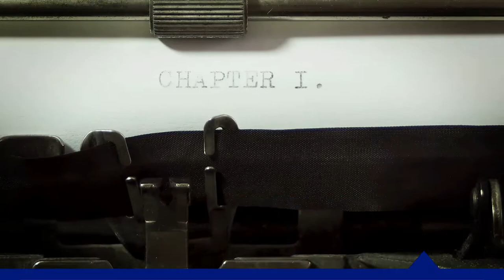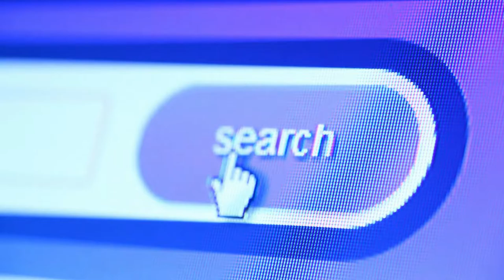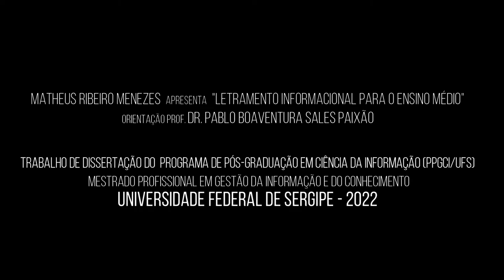Guia Didático - Pedagógico do Tema 19 - ABNT: formas de citação.